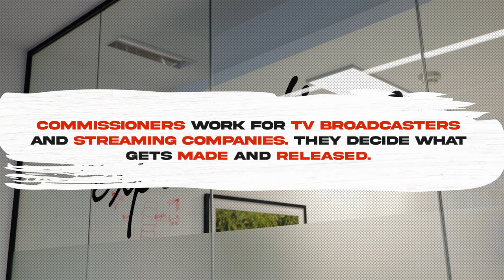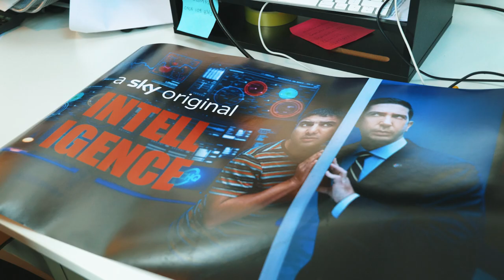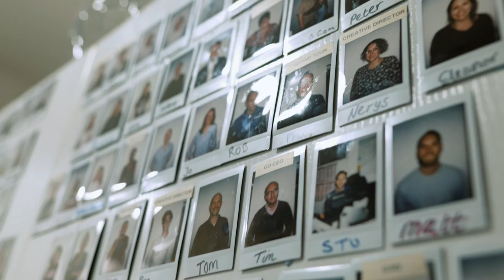MADE: Interview with Peter Fincham and Tim Hincks, Co-Founders & Co-CEOs, Expectation Entertainment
Peter and Tim founded their indie in 2017 after both having spent many years in the industry. They discuss the joy of starting something from nothing, the importance of good people in the success of any business, and why being true to yourself will help you make authentic work.

This interview is part of MADE: Successful Independent Producers Talk, a series featuring some of the UK independent production sector's most influential producers of the past 30 years. It was commissioned as part of Pact's 30th Anniversary celebrations.

About Pact

Pact is the UK screen sector trade body which represents and supports independent production and distribution companies.

Our mission is to help our members grow their businesses domestically and internationally. We do this by offering them the tools and support they need, as well as working to ensure the best possible economic, regulatory and legislative environment for them to do business in.